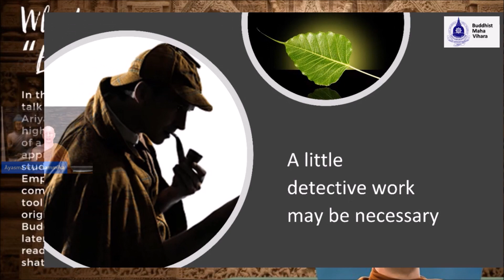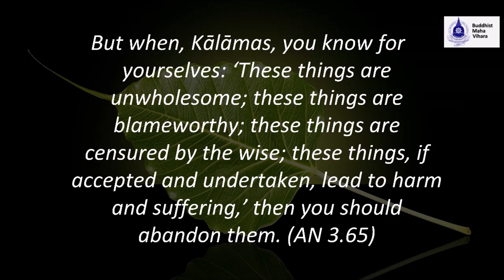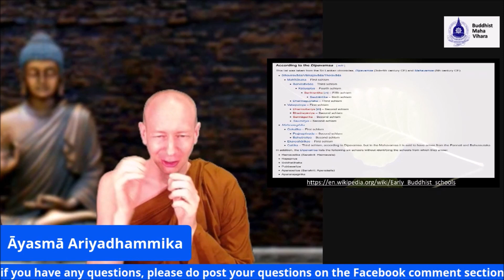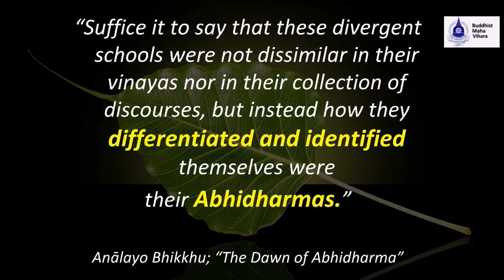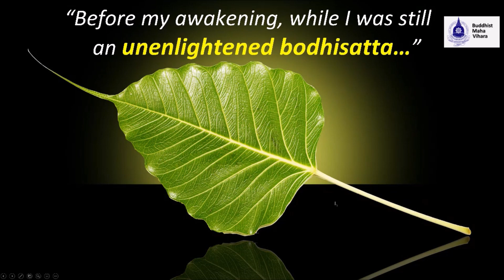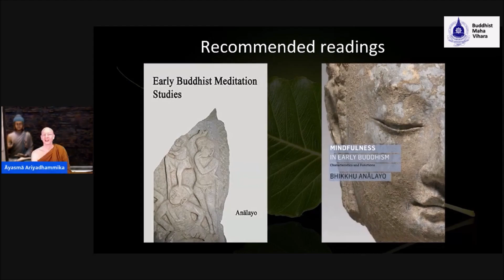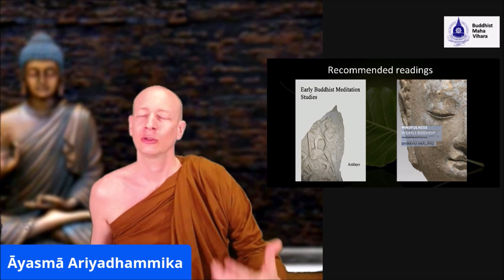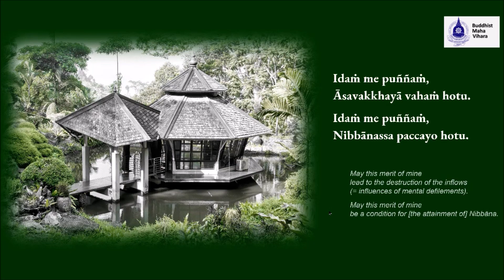What is 'Early Buddhism'? by A. Ariyadhammika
An insightful dhamma sharing by Ayasma Ariyadhammika (Austria) entitled "What is "Early Buddhism"? on Friday 27 November 2020 at the Buddhist Maha Vihara’s Facebook Page LIVE on the BMV Dhamma Dana Series.